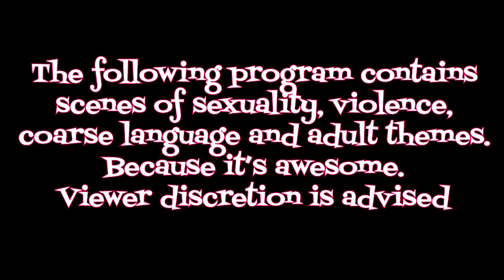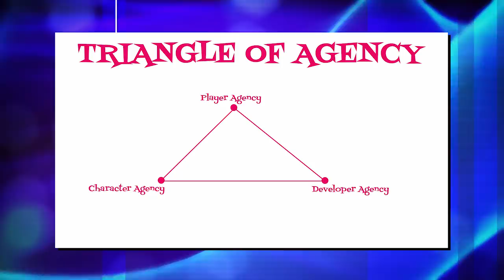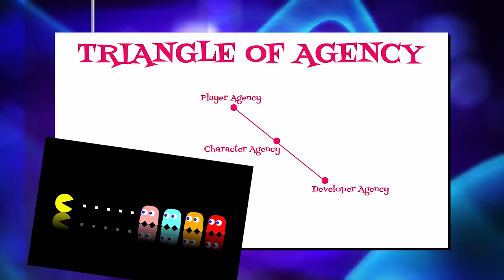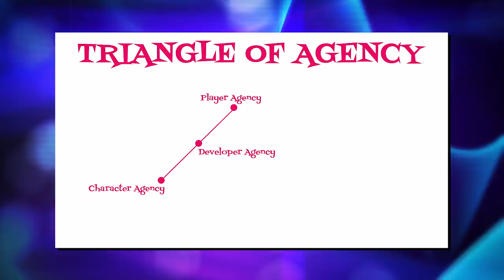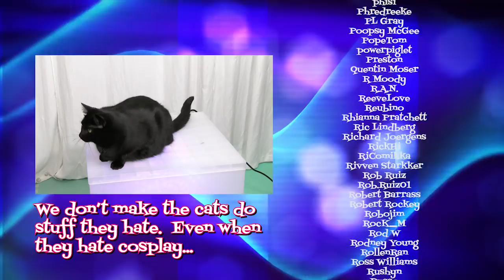What IS Character Agency When The Whole Game Is A Toy? (Lady Bits #10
Lady Bits Episode 10 explores the origins and controversies surrounding the somewhat murky concept of character agency in video games, and how it has been seen to affect female inclusion.